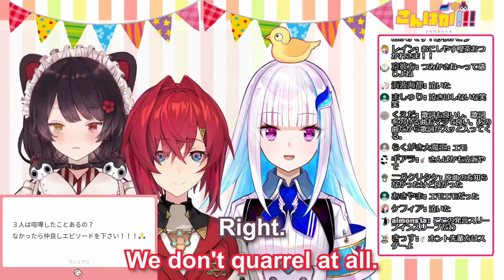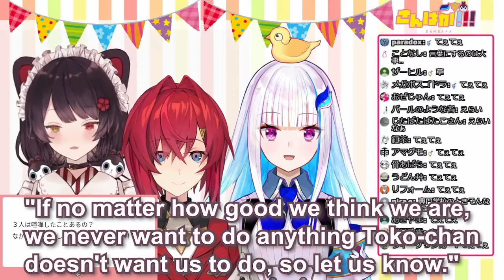【Eng Subs】How Lize Helesta and Inui Toko got along with each other【Sanbaka Ange Katrina Nijisanji】